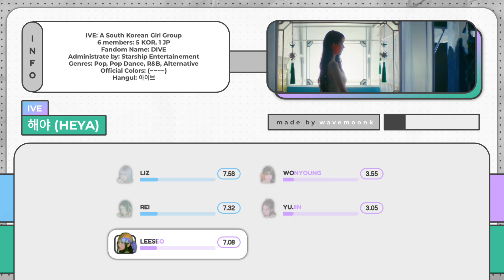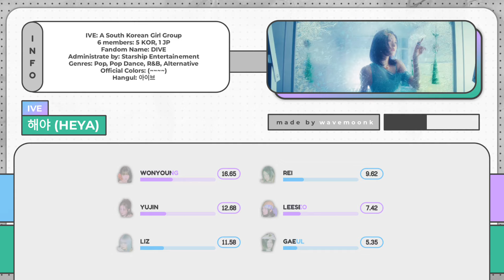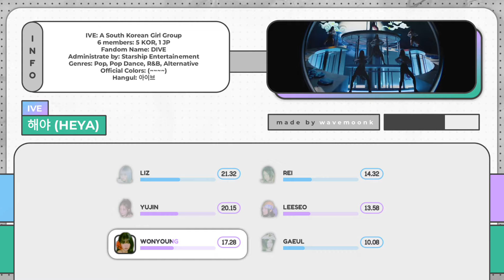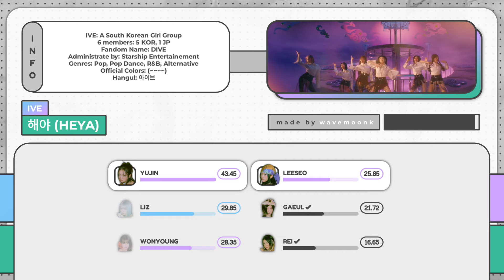IVE '해야 (HEYA)' (Line Distribution)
All Rights Administered by Starship Ent.